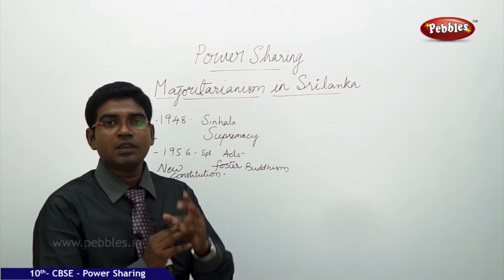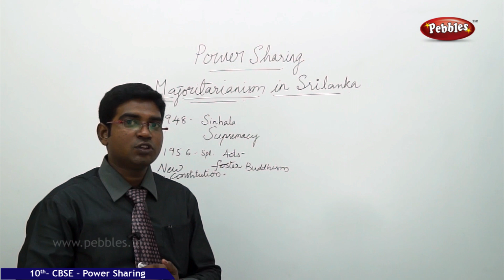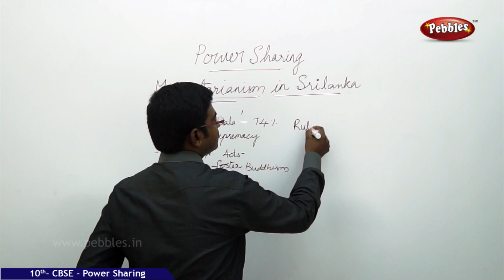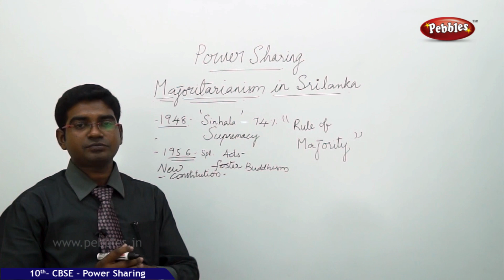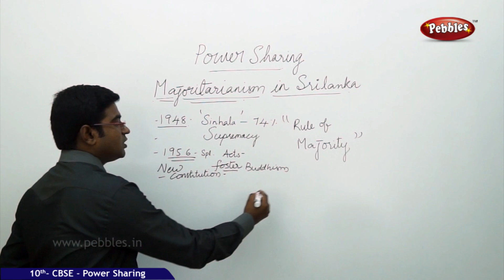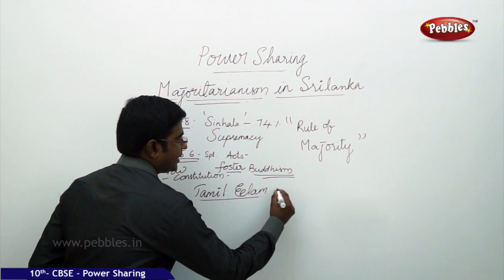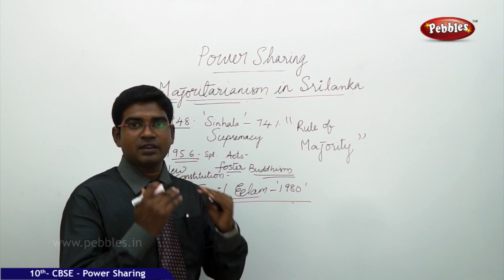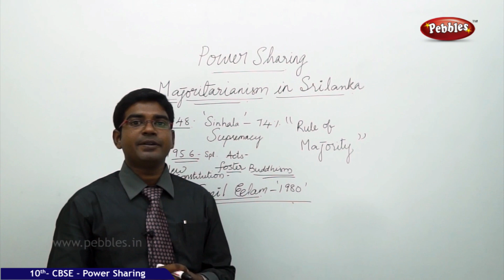Majoritarianism in Sri Lanka| Power Sharing | History| CBSE Class 10 Social Sciences